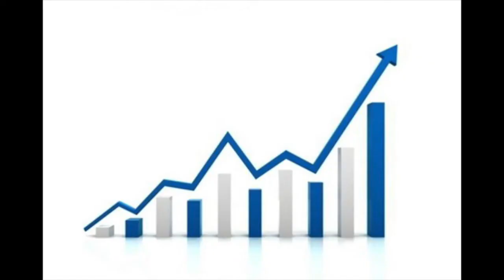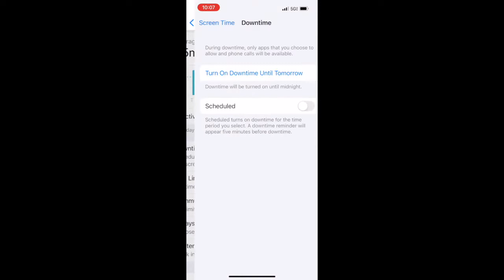Phone Screen Time